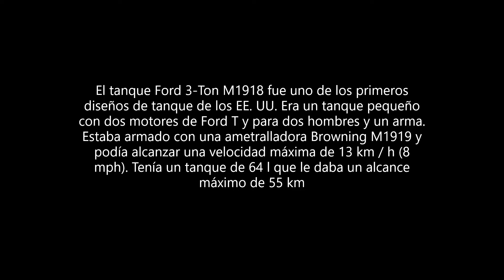Los Tanques Ford T de 1918